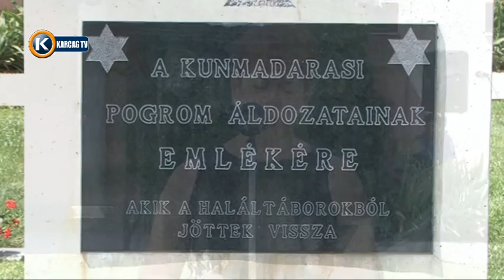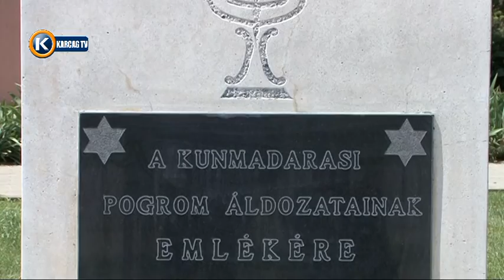Kunmadarasi pogrom megemlékezés 33'